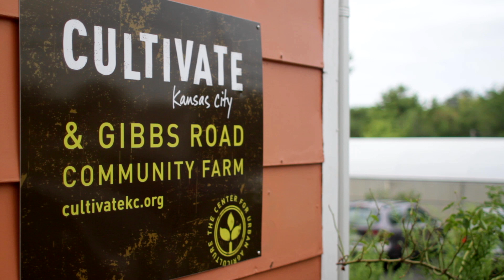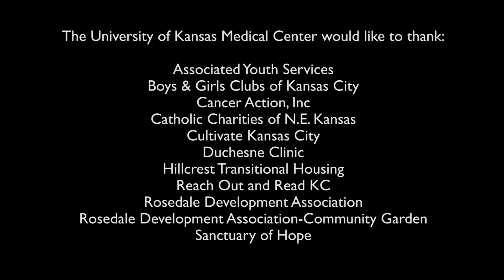Community Service Day 2012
First-year students in the KU Schools of Health Professions, Nursing and graduate students in the KU School of Medicine take part in Community Service Day -- an outreach effort that pairs them with community service agencies in Wyandotte County.